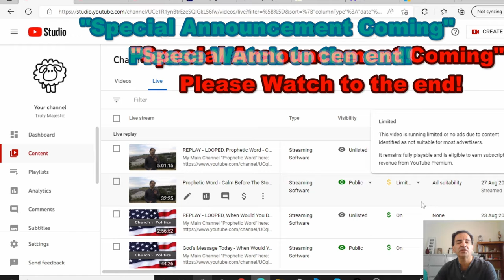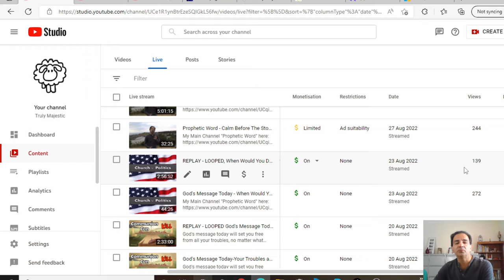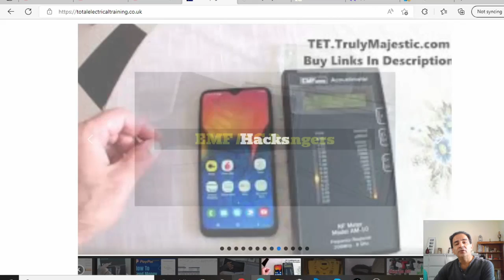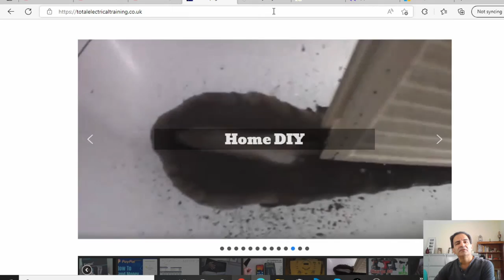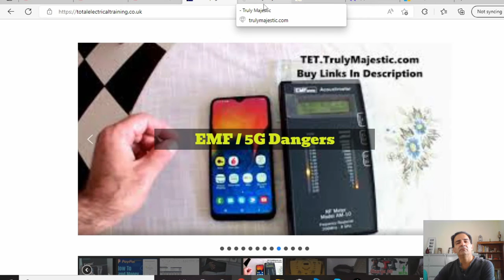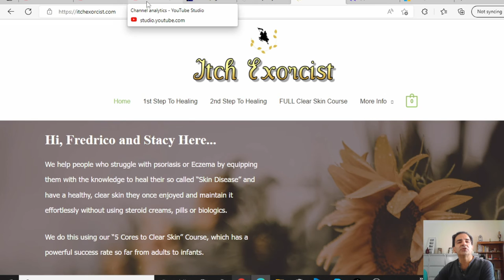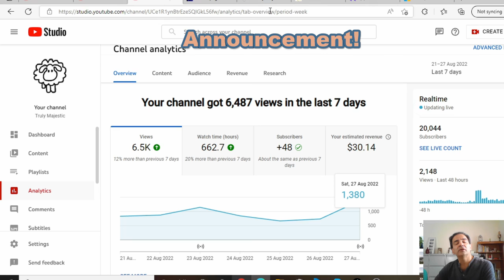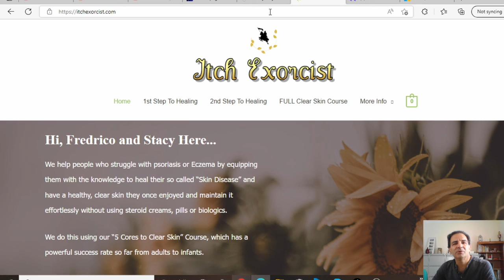Freedom of Speech Western Style - Here's the proof!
Just a day past since I posted my last live video, and yet again, it's censured by the powers.